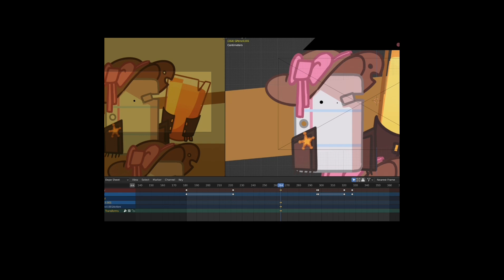over & over - Inanimate Insanity Cowboy AU Animation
This took way too long to edit for an animation I don't even like 😭😭😭